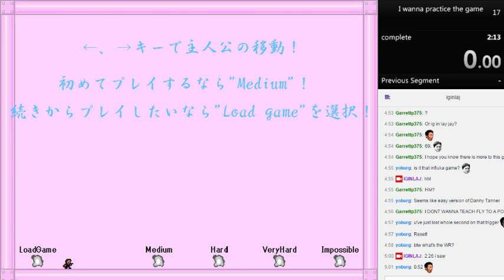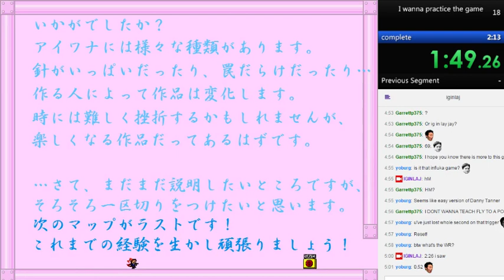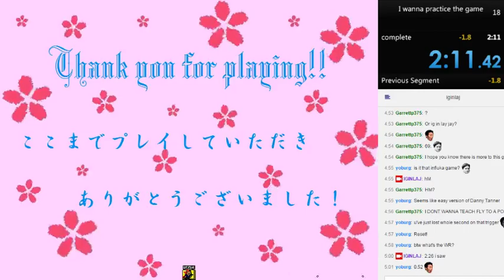I wanna practice the game in 2:11.42